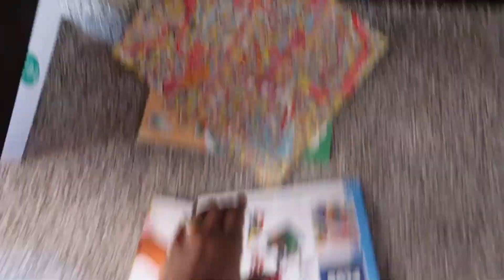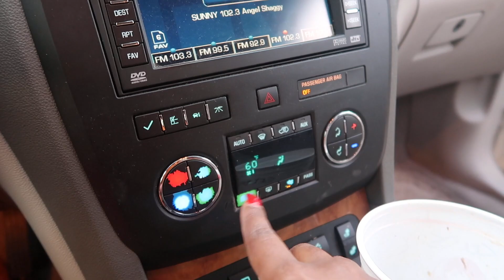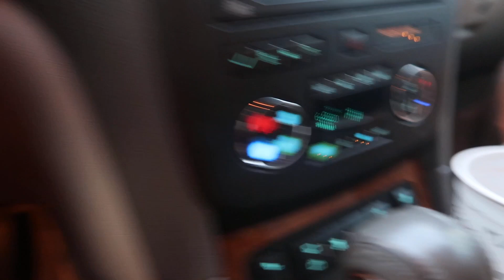Someone BROKE INTO OUR CAR!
I'm not much of a "click-baiter" & this time I wish I was click-baiting! All I can say is that this made me sick to my stomach. I will reflect on the positive and just say that I am grateful no one got hurt and there wasn't too much of value in the car. Anyways you guys..it will be all ok.